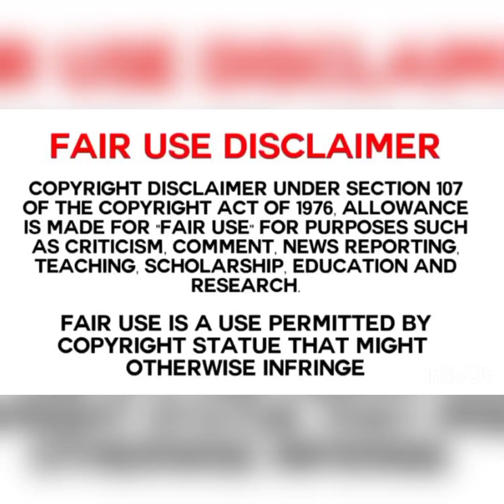ASMR | SHAVED ICE WITH MATCHA POWDER EATING